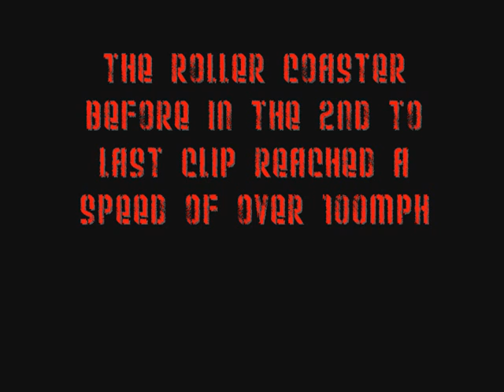Roller Coaster Crashes 2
That's right. even better crashes. more violence. and more explosions